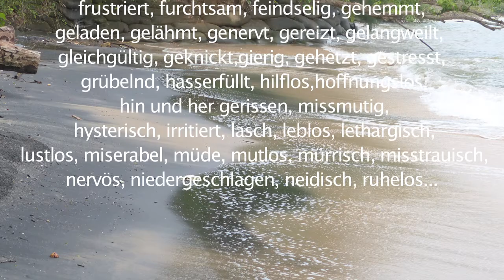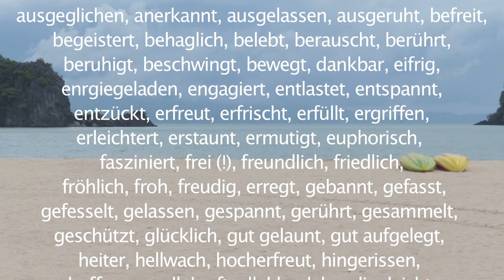Power of NOW - Emotionen & Herausforderungen annehmen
Herausforderungen machen uns lebendig, lassen uns fühlen und geben uns jedes mal aufs Neue die Gelegenheit zu lernen den IST- Zustand anzunehmen.